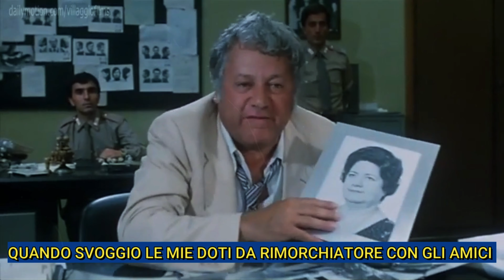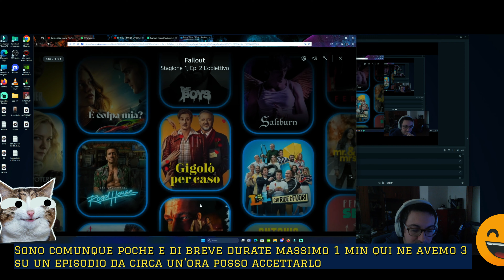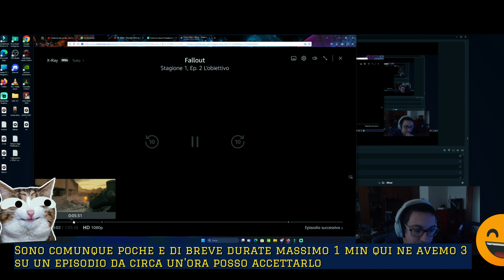Amazon Prime Video mette la pubblicità, ecco cosa ne penso !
🌐 Arrivata la pubblicità anche su Amazon Prime Video in Italia ecco
      la mia idea in merito all'introduzione delle pubblicità nelle piattaforme
      streaming

🎁🎄ABBONATI AD AMAZON PRIME VIDEO